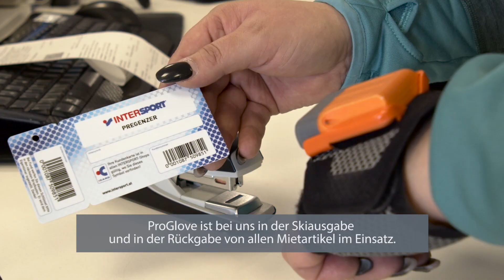MONTANA Handschuhscanner / Wearable Scanner von ProGlove bei Intersport Pregrenzer (2019)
Die tragbaren Scanner / Smart-Handschuhe von ProGlove verbinden den Mitarbeiter mit Verleihsoftware, um die erforderlichen Daten dort zu zeigen, wo sie benötigt werden.

Dies ermöglicht eine höhere Effizienz, Flexibilität und Qualität im Industrie 4.0 Standard.

Warum hat sich Intersport Pregenzer für ProGlove entschieden?
- Freihändiges Scannen
- Speichern Sie bis zu 4 Sekunden pro Scan
- Plug & Play-Technologie
- Es können 20-25% mehr Kunden bedient werden
- Ersparnis in den Abwicklungsprozesse von mehr als 3 Stunden am Tag
- Zufriedene und effizientere Mitarbeiter

ProGlove's portable scanner / smart gloves connect the employee to rental software to show the data where it's needed.

This enables greater efficiency, flexibility and quality in the industry 4.0 standard.

Why did Intersport Pregenzer choose ProGlove?
- Hands-free scanning
- Save up to 4 seconds per scan
- Plug & Play technology
- 20-25% more customers can be served
- Savings of more than 3 hours per day in the settlement processes
- Satisfied and more efficient employees